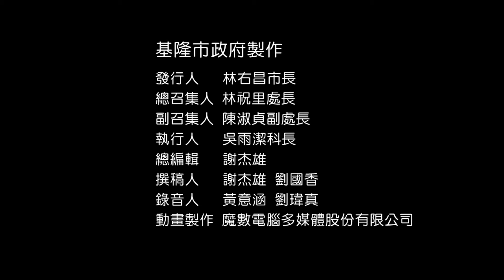【系列課程】臺灣客家語四縣腔｜A02-3昨晡日你有搓牙齒無？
今晡日教大家个主題係「昨晡日你有搓牙齒無?」
A：昨晡日你有搓牙齒無?
B：有哦！𠊎昨晡日有搓牙齒。
A：昨晡日你有洗面無?
B：有哦！𠊎昨晡日有洗面。
A：昨晡日你有食朝無?
B：無哦！𠊎昨晡日無食朝。
A：昨晡日你有去學校無?
B：無哦！𠊎昨晡日無去學校。
A：昨晡日你有䟘床無?
B：有哦！𠊎昨晡日有䟘床。
A：昨晡日你有搓牙齒無?請你講看啊。

gimˊ buˊ ngidˋ gauˊ tai gaˊ ge zuˋ tiˇ he 「coˊ buˊ ngidˋ ngˇ iuˊ co ngaˇ ciiˋ moˇ ?」
A：coˊ buˊ ngidˋ ngˇ iuˊ co ngaˇ ciiˋ moˇ ?
B：iuˊ ngoˊ ！ngaiˇ coˊ buˊ ngidˋ iuˊ co ngaˇ ciiˋ 。
A：coˊ buˊ ngidˋ ngˇ iuˊ seˋ mien moˇ ?
B：iuˊ ngoˊ ！ngaiˇ coˊ buˊ ngidˋ iuˊ seˋ mien 。
A：coˊ buˊ ngidˋ ngˇ iuˊ siid zeuˊ moˇ ?
B：moˇ ngoˊ ！ngaiˇ coˊ buˊ ngidˋ moˇ siid zeuˊ 。
A：coˊ buˊ ngidˋ ngˇ iuˊ hi hog gauˋ moˇ ?
B：moˇ ngoˊ ！ngaiˇ coˊ buˊ ngidˋ moˇ hi hog gauˋ 。
A：coˊ buˊ ngidˋ ngˇ iuˊ hong congˇ moˇ ?
B：iuˊ ngoˊ ！ngaiˇ coˊ buˊ ngidˋ iuˊ hong congˇ 。
A：coˊ buˊ ngidˋ ngˇ iuˊ co ngaˇ ciiˋ moˇ ?qiangˋ ngˇ gongˋ kon a 。